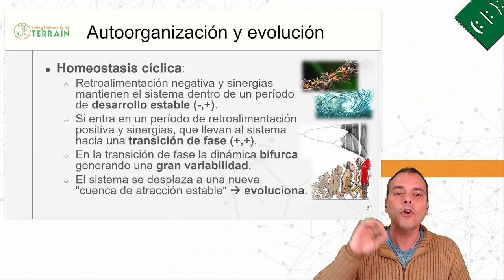Autoorganización, evolución y CAOS 🌀 (Webinario - Holosofía, Integración de Ciencia y Mística) 🌳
¿Alguna vez te has preguntado cómo sistemas aparentemente caóticos logran autoorganizarse y evolucionar hacia un orden complejo sin intervención externa? 🌌

Sumérgete en el intrigante mundo de los sistemas complejos, donde la autoorganización y la evolución se revelan no como fenómenos dirigidos desde afuera, sino emergentes desde dentro.

Descubre cómo la interacción entre la realimentación interna y las influencias energéticas externas pueden catalizar cambios dramáticos, desde estabilizar hasta sumergir un sistema en el caos, y cómo estos momentos críticos pueden ser no solo puntos de crisis, sino también de oportunidad, marcando el comienzo de una evolución y adaptación profundas.

Aprenderás sobre la sorprendente habilidad de estos sistemas para mantener la homeostasis y adaptarse a los desafíos del entorno, todo mientras se guían por procesos intrínsecos de cambio y crecimiento. Este video no solo te ilumina sobre los fundamentos de los sistemas complejos, sino que también te invita a reflexionar sobre la increíble capacidad de la naturaleza para generar orden a partir del caos, evolución a partir de la incertidumbre, y cómo estas lecciones pueden aplicarse más allá de la ciencia, hacia nuestros propios sistemas y organizaciones.

Si estás fascinado por la ciencia, la teoría de sistemas, o simplemente curioso por entender cómo funcionan las cosas en un nivel más profundo, este video es para ti. ¡Acompáñanos en esta exploración de la complejidad inherente al mundo que nos rodea!

Y si te ha intrigado esta exploración, te invitamos a profundizar aún más apuntándote al curso "Iniciación a la Holosofía":
Descubre cómo transformar tu visión del mundo y tu lugar en él.